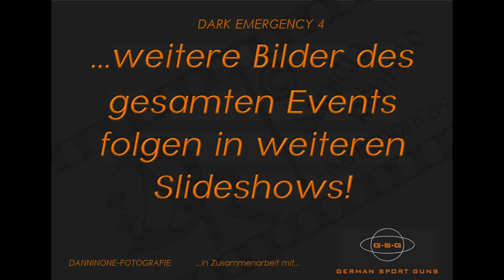Airsoft-Fotografie: OP Dark Emergency 4 | PART 4 - FR 2 | 27. Apr. - 1. Mai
Vom 27. April bis 1. Mai 2016 fand das AIRSOFT BIG GAME DARK EMERGENCY 4 (Airsoft Helden) in Mahlwinkel statt. Hier ist eine Slideshow mit Bildern vom restlichen Freitag, weitere Bilder folgen in weiteren Slideshows!
Bilder können bestellt werden. Kontaktiert mich mit Nennung der Minuten-/Sekundenstellen und eurer Mailadresse. Siehe Hinweise unten ↓ .

erhältlich!

*** Auszug aus den AGB und Hinweise von danninone-Fotografie

1. Honorar
Bitte überweise für die zur Verfügung gestellten Bilder und für die gesamte Arbeit einen frei gewählten angemessenen Betrag zwischen 2 und 7 Euro pro Bild! Dies sind Preise ohne Ausweisung von Umsatzsteuer, da die Kleinunternehmerregelung gem. § 19 UStG Anwendung findet. [...] Kontonummer & Paypal stehen in der mitgesendeten E-Mail! Vielen Dank!

2. Urheberrecht
Zunächst ist die Verwendung aller Bilder von Daniela Rehfeld / danninone-Fotografie ohne schriftliche Genehmigung nicht gestattet! Das Herauskopieren der Bilder aus den Slideshows und Verwenden der Bilder ohne Genehmigung der Fotografin verstößt gegen das Urheberrecht und wird rechtlich geahndet!

3. Bildwünsche
Falls Bilder der eigenen Person bestellt werden möchten, kann die Fotografin mit Nennung von Minuten-/Sekundenangabe (der jeweiligen Slideshow) oder Nummernangabe der Galerie und Mitteilen der E-Mail-Adresse kontaktiert werden.

4. Archivierung
Die Fotos können nach dem Download von den abgebildeten Personen zur privaten, nicht öffentlichen Archivierung verwendet werden.

5. Verwendung
Bilder ohne Logo/Wasserzeichen dürfen ausschließlich privat verwendet, also nicht veröffentlicht werden [...]. Gewünschte Veröffentlichungen (z.B. airsoft-verzeichnis.de, facebook.de, diverse Internetseiten, Druck) von Bildern mit Logo/Wasserzeichen
werden in der Regel nach Kontaktieren der Fotografin, wo wie viele Bilder veröffentlicht werden wollen, genehmigt. Es dürfen auf keinen Fall alle Bilder eines Events in sozialen Netzwerken (ASVZ, Facebook) ohne Genehmigung veröffentlicht werden! Bei Facebook gilt eine Upload-Begrenzung [...]. Weiterhin sollte bei Profilbildnutzung bei Facebook der Schritt "Foto zuschneiden" übersprungen werden [...]. Das Posten des Slideshow-Links sowie anderen externen Links bei Facebook ist erlaubt, weil Bilder dann nicht von der kommerziellen Rechteübertragung betroffen sind.

6. Einverständnis
Es dürfen nur Bilder veröffentlicht werden, bei denen nicht nur das Einverständnis der Fotografin, sondern auch das Einverständnis der abgebildeten Personen zur Veröffentlichung vorliegt.

7. Bildbearbeitung
Bilder dürfen nicht weiter bearbeitet werden. Es darf kein Zuschnitt ohne Einwilligung der Fotografin erfolgen! Das Wasserzeichen, eingearbeitet unten rechts im Bild, ist unbedingt sichtbar zu lassen!

8. Nennung des Urhebers
Bei Verwendung sollte auf die Urheberin in jedem Fall wie folgt hingewiesen werden:
• Bei facebook.de: Verlinkung/Markieren des Profils | Daniela Rehfeld | (Danninone Airsoft-Fotografie) auf dem Bild / auf dem Wasserzeichen, Verlinkung/Angabe der Seite | ©Danninone-Fotografie | in der Beschreibung. Dies gilt auch für benutzte Profilbilder.
• Bei airsoft-verzeichnis.de: Einfügen des HTML-Codes (siehe TXT-Datei, Punkt 9 !!!) in der Album- und jeder Bildbeschreibung.

11. Rechtliches
Mit dem Ablauf des Bestellvorgangs und des Downloads der Fotos gelten die AGB von Danninone-Fotografie, nachzulesen . Bildrechtsverletzungen siehe §3.

12. Download
Falls ein Download-Link gegeben wird, soll dieser absolut vertraulich behandelt werden. Eine Weitergabe des Download-Zugangs an andere Personen ist nicht gestattet. [...]

13. Kritik und Fragen
Konstruktive Kritik ist in persönlicher Rückmeldung gern gesehen.
Bitte wende dich bei jeglichen Fragen direkt an mich, ich stehe dir gern offen gegenüber.

Musik, mit freundl. Genehmigung:
ClassicalMusicRemix, Unbekannt